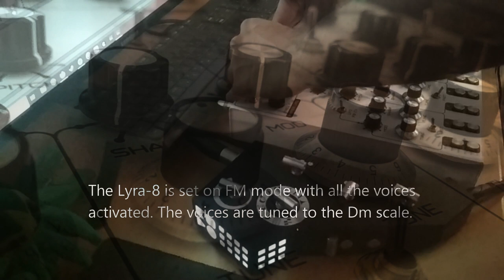Ghost radio drone #23 (Live session with Lyra-8 and SOMA Pipe)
In this setup the Lyra-8 is fed through the Pipe set in the Reverb algorithm.